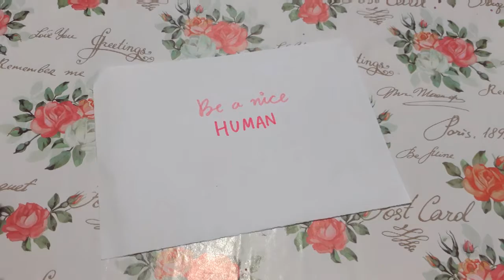July: Letter It | Day 21 | Easy Handlettering Practice | Positive Quotes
Hi guys, today is Day 21 of the July: Letter It Challenge. Today's quote says us to Be a Nice Human. Big or Small, Rich or Poor, Black or White, Fat or Thin; we're all humans. And what we all must remember is to Be nice with everyone around us. A smile can make someone's day brighter and nicer, a random act of kindness can cheer up someone's mood. Being nice is what humans have forgotten over time; but it is one thing that's really important and should be made a habit.